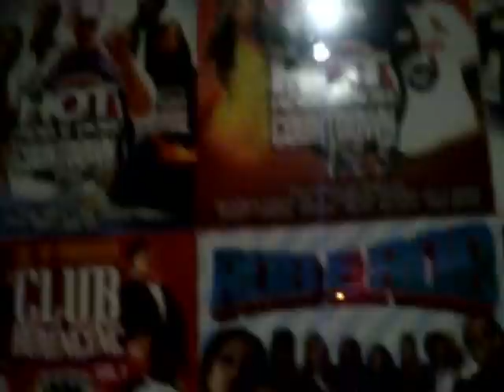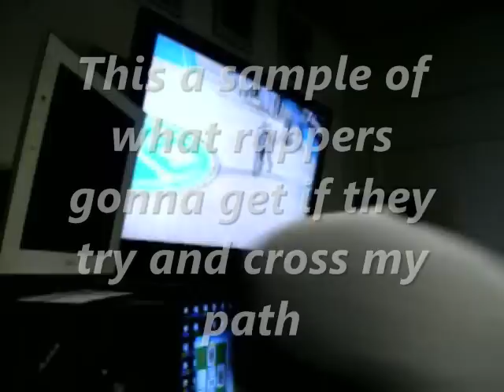In the studio finishing the Flu Sick Mixtape wit Dj Rob e Rob, Kev-e-Kev and Cory Gunz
Coming from NC On the way to NY to go to DJ Rob-e-Rob studio to finish the feat. with Cory Gunz, Papoose, Young D, Hannibal and  Mike B, DJ Rob e Rob Flu Sick Ent. , K.O. Ent. , G-Unit ,  DJ Rob-e-Rob presents the Flu Sick Mixtape H.1.N.1. volume 1